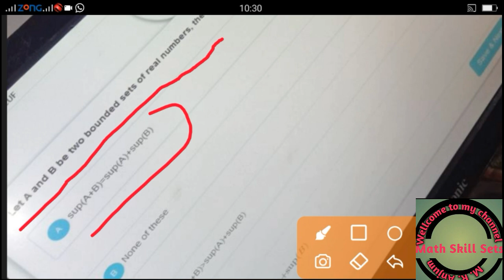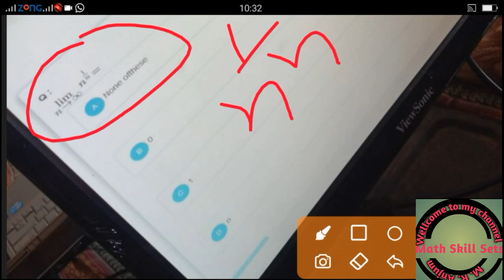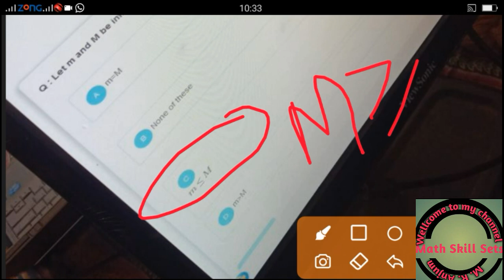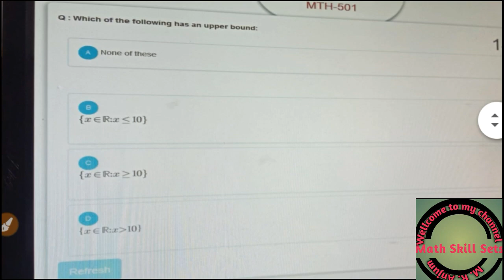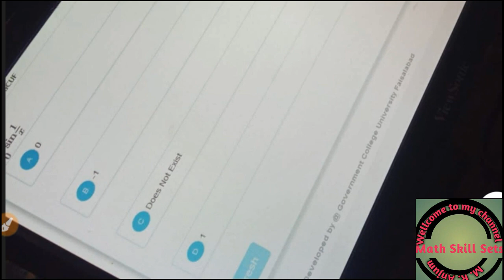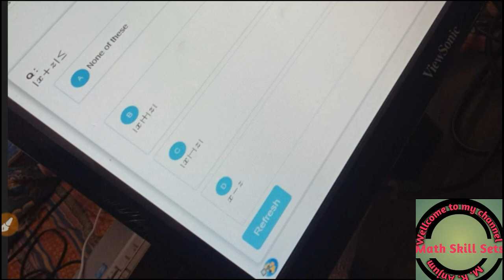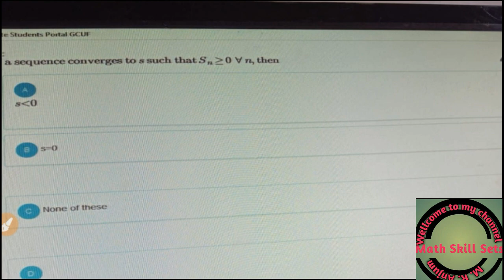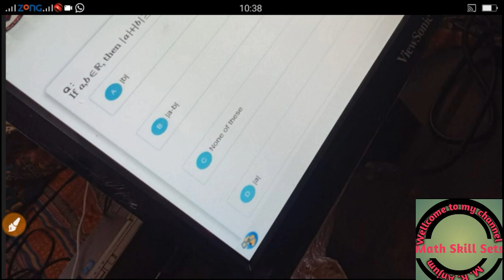Real Analysis 1 II Real analysis MCQs for online exam II Real analysis MTH-501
Real Analysis 1 II Real analysis MCQs for online exam II Real analysis MTH-501.Most repeated Mcqs of real analysis for online exam.
to get pdf file me at 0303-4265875